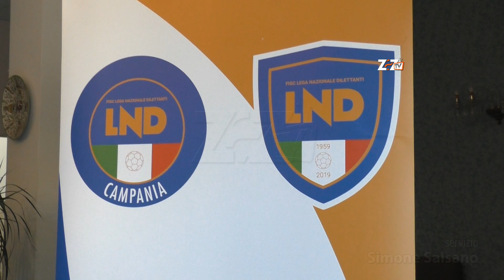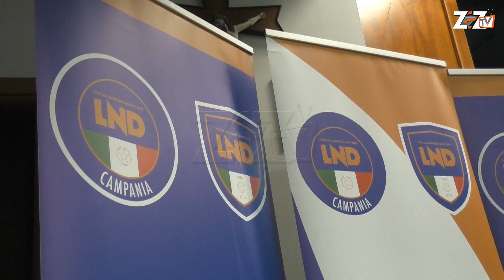Zero a Zero TV | Lnd Campania: premiazioni società salernitane stagione 2018-19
A Salerno la Lnd Campania ha premiato le società calcistiche della provincia che si sono distinte, nella stagione 2018-19, per la vittoria dei campionati e della Coppa Disciplina